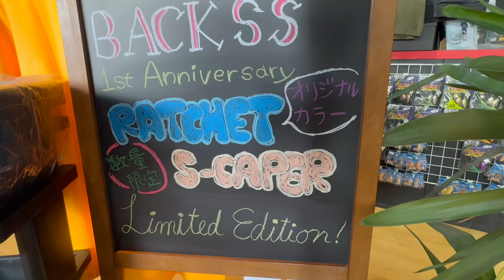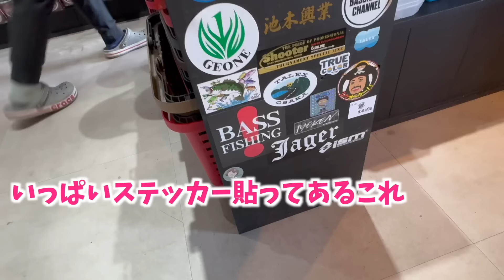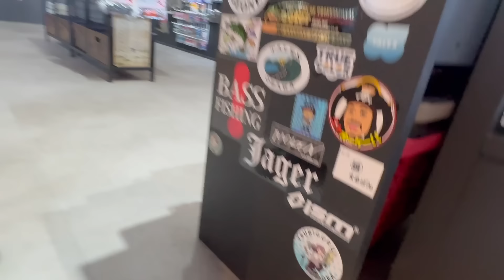岐阜といえばあのお店！気になる釣具屋さんでお買い物♡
お写真を提供していただける方も募集しています✨